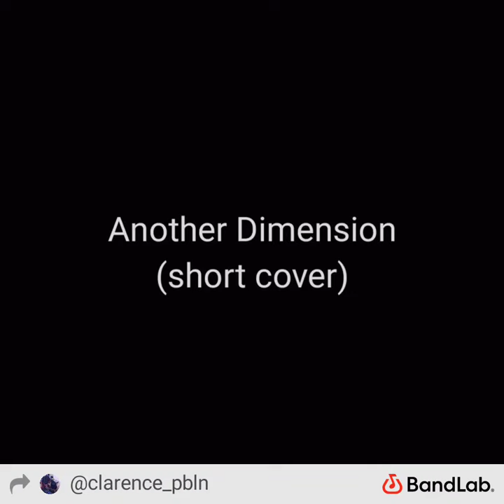Another Dimension - Pop Money (short cover) by Clarence Pabilona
Hey everyone! Hope ya enjoyed this short cover of Another Dimension by Pop Money. Been listening lately from the Metro Boomin presents Spider-Man: Across The Spider-Verse soundtrack. They're good!.

Anyways. Y'all have  a good day.